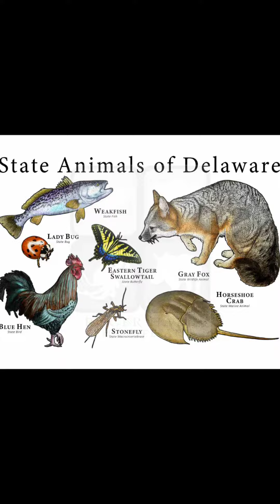🐾 Ranger Nate's Corner 🐾 🐞1 July 2022 {Friday}🐞